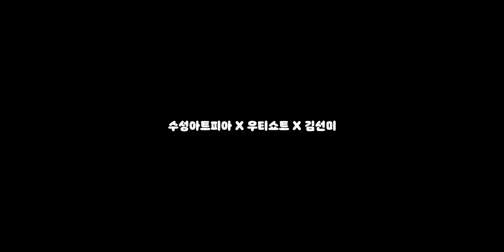(ENG)플라워 인테리어·김선미 [문화탐구생활 EP. 3-실전편II.]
플라워 인테리어 마지막, 실전편2에서는 핸드타이드의 기초인 '스파이럴 기법'을 배워봅니다. '스파이럴 기법'은  바인딩 포인트를 잡고 꽃의 줄기를 나선형으로 돌려가며 잡는 기법을 말합니다. 빠른 시간안에 꽃다발을 만들 수 있고, 꽃들이 서로 부딪치지 않아서 꽃의 얼굴이 살아나는 장점이 있어요.

처음에는 어려워도 천천히 따라하다보면 금방 손에 익을 꺼에요. 먼저 스파이럴 기법으로 화병꽂이를 연습해보고, 아이비를 이용해서 특별한 날 이벤트로 활용하기 좋은 스페셜 쁘띠 부케를 만들어볼까요?
계절의 여왕, 5월 문화탐구생활에서는
존재만로도 행복한 기분을 만들어주는 꽃으로
내가 머무는 공간을 꾸밀 수 있는 플라워 인테리어를 준비했어요.

꽃을 더 아름답게 즐기는 방법,
김선미 플로리스트가 아낌없이 알려드려요.

[문화탐구생활 EP. 3]
플로리스트 | 김선미 '프렌치 플라워 인테리어'
1 이끼장식 테라리움
2 화병꽂이
3 스페셜 쁘띠 부케
크리에이터가 직접 알려주는 클라스가 다른 문화탐구생활!
수성아트피아 온라인 클래스 「문화탐구생활」은 집에서도 쉽게 따라하며 즐길 수 있는 생활 예술을 소개해드립니다. 3월부터 12월까지 총 10회에 걸쳐 수성아트피아 공식 유튜브 채널과 네이버TV에서 무료로 만나보세요!
기획_수성아트피아, 촬영·편집_우티쇼트, 출연_김선미